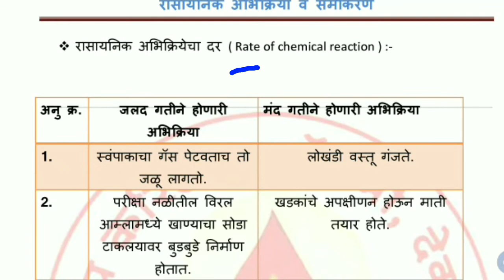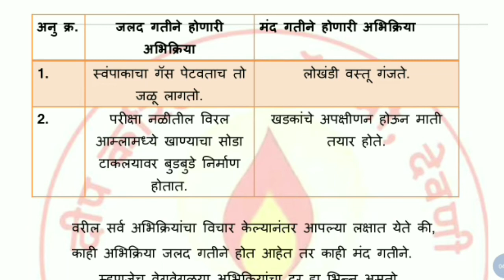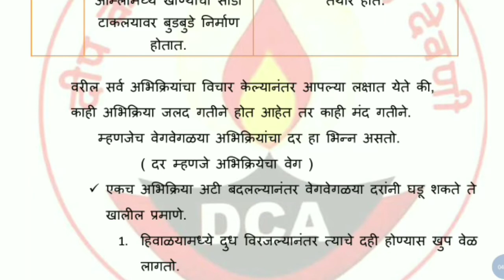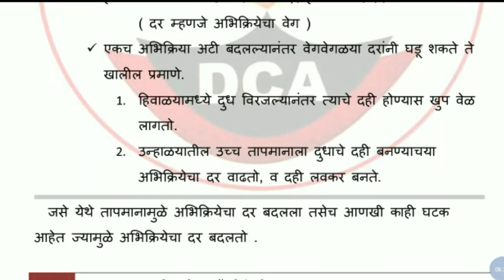रासायनिक अभिक्रियेचा दर ( रासायनिक अभिक्रिया व समीकरणे ) लेक्चर 8 ( वर्ग 10 वी ) Rate of chemical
हॅलो
       आज आपण रासायनिक अभिक्रियेचा दर म्हणजे काय हे पाहणार आहोत.
               हा खूप मजेदार आणि सोपा विषय आहे. पण त्यासाठी तुम्हाला हा व्हीडिओ पूर्ण पहावा लागेल .
        अभिक्रियेचा दर म्हणजे थोडक्यात अभिक्रियेचा वेग ( गती).
      एखादी अभिक्रिया जलद गतीने पूर्ण होते का मंद गतीने या अभिक्रिया पूर्ण होण्याच्या गतीलच त्या अभिक्रियेचा दर असे म्हणतात.